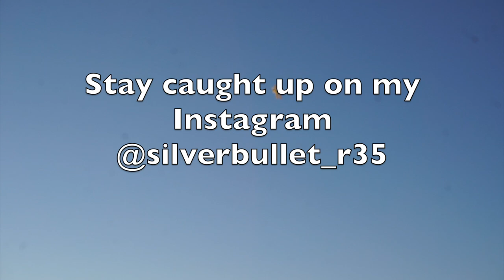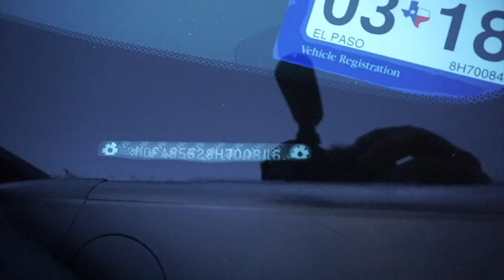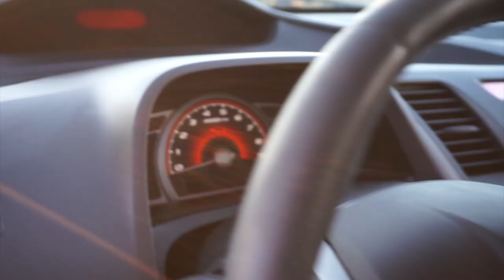Vlog on @mugen_mikee 2008 Supercharged Mugen and @__reyesfk7__ 2017 Bagged Civic Sport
Two for One Vlog,  Mike shows us his rare Supercharged Mugen SI, and Anthony shows his 2017 Civic Sport on bags. Also @cesar.411 helps out with Vlog. Thank you guys for all the support!! Comment on what you guys would like to see on the Vlog.